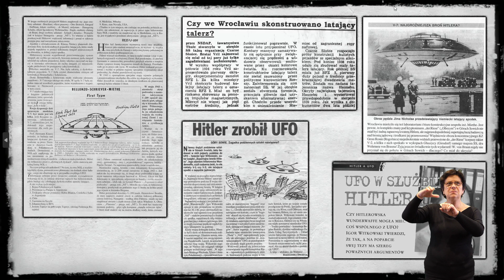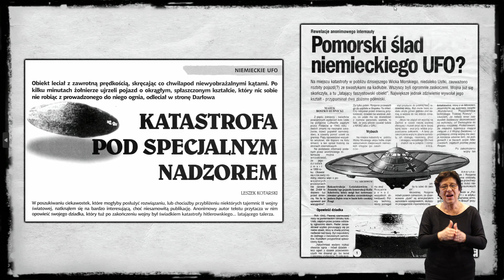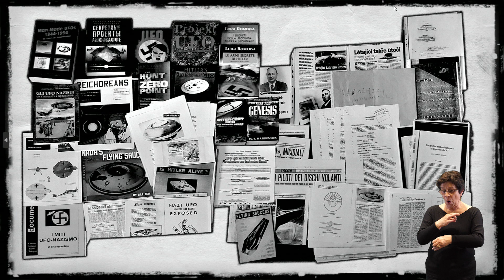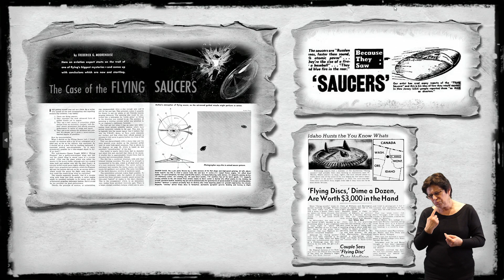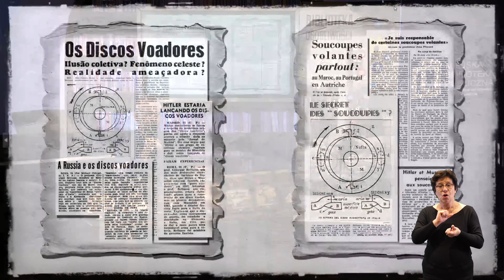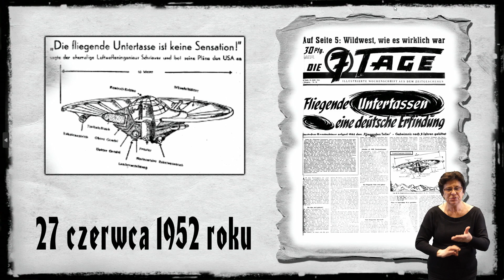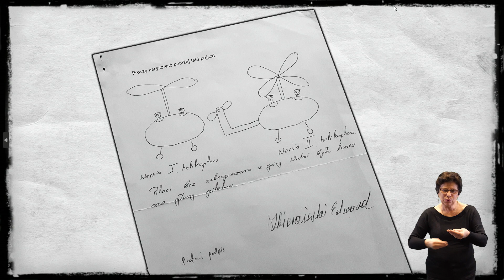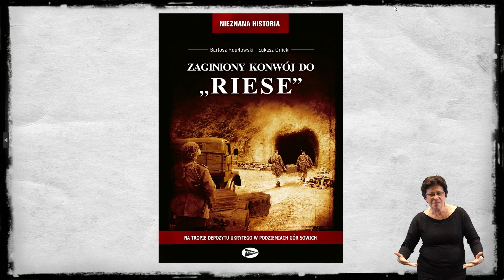Śledztwa Bartosza Rdułtowskiego | Biblioteka Osobliwości (PL/napisy/PJM)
W sobotę 3 grudnia 2022 roku w Bibliotece Ratuszowej odbyło się spotkanie z publicystą i dokumentalistą, Bartoszem Rdułtowskim. Wydarzenie było częścią projektu pn. „Biblioteka Osobliwości”

Podziemne miasta, tajne operacje, ukryte skarby i tajemnicze zamki – Bartosz Rdułtowski od ponad dwudziestu lat tropi i wyjaśnia zagadki historii. Podczas spotkania dokumentalista zapoznał Czytelników z kulisami kilku swoich śledztw związanych z tajemnicami drugiej wojny światowej, niemieckiej Wunderwaffe oraz Dolnego Śląska. Autor opowiedział również o najnowszych ustaleniach w sprawie „Riese”, które omawia w przygotowywanej do druku książce „Riese” – kulisy tajnej operacji.

Spotkanie było transmitowane na żywo na naszym profilu Facebook i towarzyszyło mu symultaniczne tłumaczenie na język migowy przez Ewa Gano ze Stowarzyszenie Pomocy Osobom Niesłyszącym SPON. Zapraszamy do obejrzenia relacji filmowej (pod linkiem )oraz zdjęciowej z wydarzenia.

Bartosz Rdułtowski - urodzony w 1973 roku w Krakowie. Absolwent Uniwersytetu Jagiellońskiego. Publicysta i dokumentalista. Twórca oraz właściciel wydawnictwa Technol, lidera wśród polskich wydawnictw książkowych zajmujących się wojennymi zagadkami, ukrytymi skarbami i innymi tajemnicami historii. Twórca między innymi takich serii wydawniczych, jak: „Militarne sekrety”, „Zapomniana historia”, „Nieznana historia” oraz „Tropem Wunderwaffe”. Od ponad dwudziestu lat tropi i wyjaśnia zagadki historii, zwłaszcza te dotyczące tajnych projektów i operacji wojskowych. Jego ulubionymi tematami są zagadka projektu „Riese” oraz tajemnice niemieckiej Wunderwaffe. Jest autorem kilkudziesięciu książek, jak również licznych artykułów. Do jego najgłośniejszych publikacji należą: Tajny zamek Książ (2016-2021), Tajne operacje. PRL I UFO (2013), Zaginiony konwój do „Riese”. W 2021 roku autor rozpoczął sześciotomowy cykl zatytułowany Kryptonim V-7. Jest również współautorem scenariusza do filmu Tajemnica „Riese”. Jako jeden z nielicznych publicystów zajmujących się w Polsce różnymi zagadkami i legendami, do zagadnień tych podchodzi z dystansem i krytycyzmem.